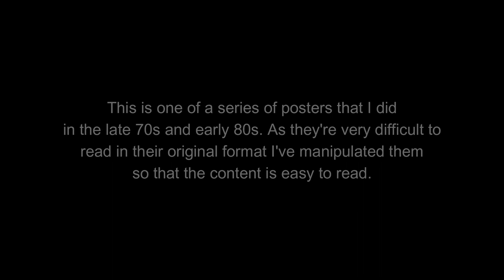Polarity Therapy Workshop Poster 2 Byll Reeve Poster Close Up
I had an early affinity for lettering, and in junior high would fill pages in different scripts I created. In the 70s and 80s I combined lettering and drawings in documenting workshops, meetings, outlines, long-term plans, etc. This is the second in a series on Polarity Therapy given by Dr. Pierre Pannetier at the Omega Institute in July, 1980.